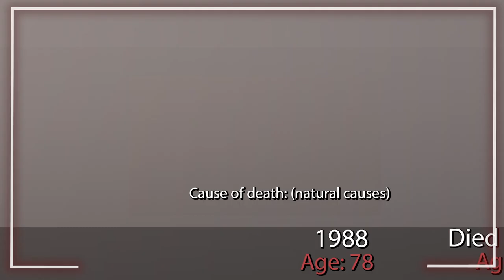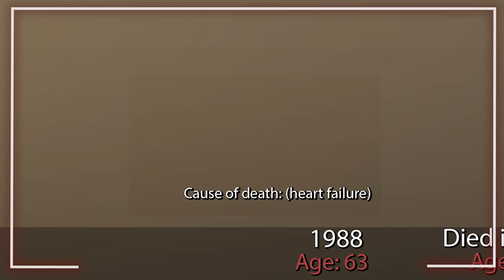Willow 1988 - Cast After 34 Years - Then and Now - Where are they now 2023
Cast:
Val Kilmer as  Madmartigan
Joanne Whalley as  Sorsha
Warwick Davis as  Willow
Jean Marsh as  Queen Bavmorda
Patricia Hayes as  Raziel
Billy Barty as  High Aldwin
Pat Roach as  Kael
Gavan O'Herlihy as  Airk
David Steinberg as  Meegosh
Phil Fondacaro as  Vohnkar
Tony Cox as  Vohnkar Warrior
Robert Gillibrand as  Vohnkar Warrior
Mark Northover as  Burglekutt
Kevin Pollak as  Rool
Rick Overton as  Franjean
Maria Holvoe as  Cherlindrea
Julie Peters as  Kiaya
Mark Vandebrake as  Ranon
Dawn Downing as  Mims
Michael Cotterill as  Druid